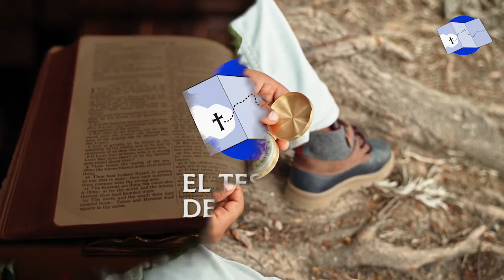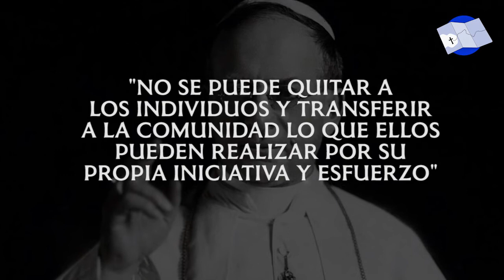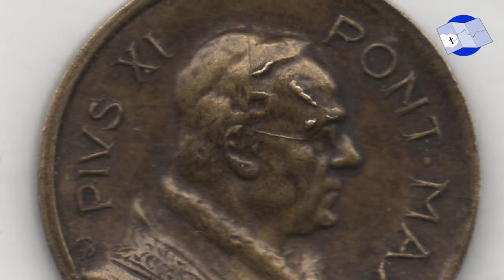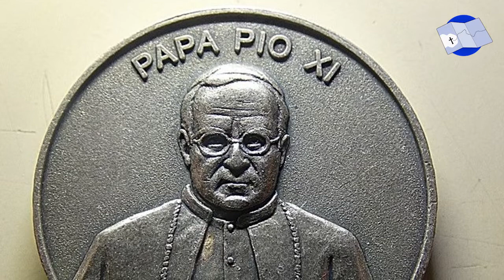Principio de Subsidiariedad • Papa Pío XI